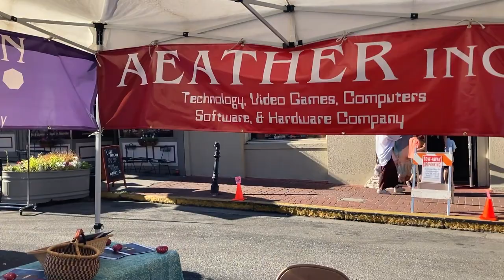Booth at Hot Summer Nights Street Faire in Nevada City, California